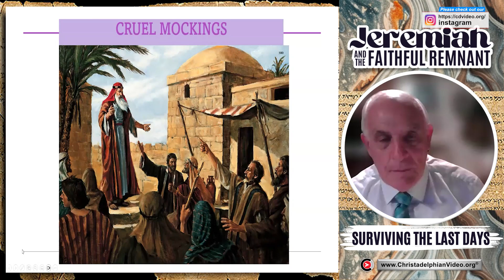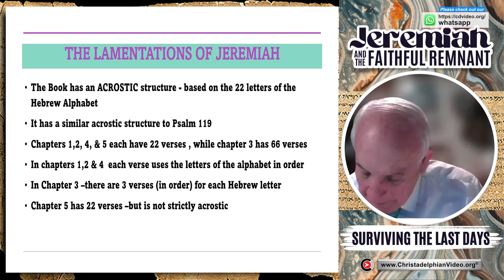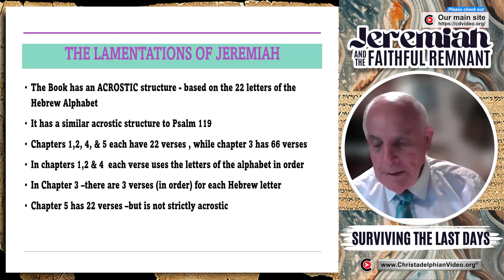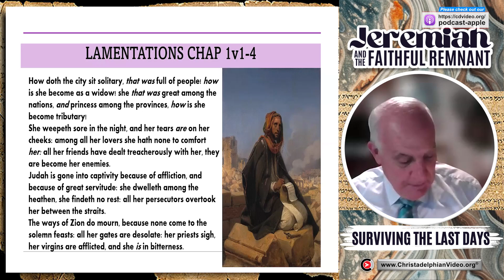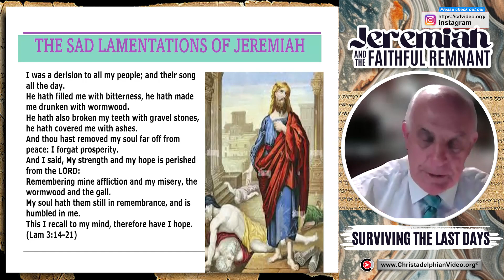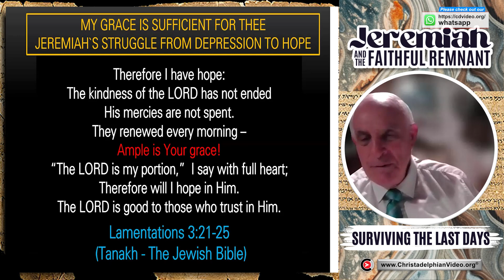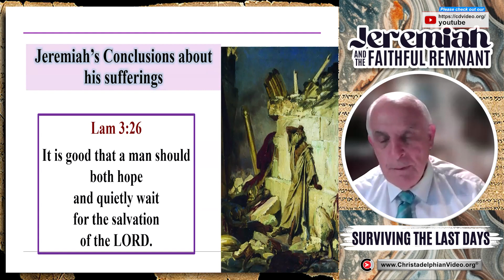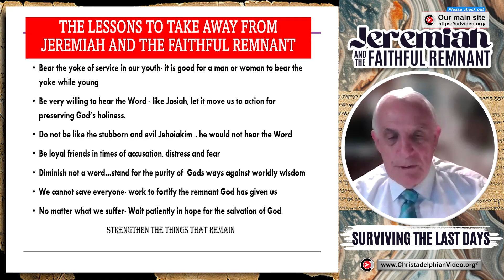Jeremiah and the Faithful Remnant #15 Comfort for the man of Contentions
A @Christadelphians Video: Talk 15- Comfort for the man of Contentions
• A type of Christ
• A man of sorrows and acquainted with grief
• What is it- to you who pass by?
• Jeremiah’s conclusions on a painful life
• Patiently waiting  for the salvation of God
• Take Jeremiah for an example of suffering affliction and of patience.
Summary:
This presentation discusses the sufferings of Jeremiah and his comfort as a man of contention. Jeremiah endured great sufferings, including mockery, opposition, and imprisonment, throughout his 40-year ministry. He faced constant criticism and opposition from kings, false prophets, and the people. Despite his hardships, Jeremiah is compared to Jesus Christ, as both were rejected, persecuted, and sentenced to unjust deaths. The presentation also explores the book of Lamentations, which Jeremiah wrote after the fall of Jerusalem, and its unique acrostic structure.

Highlights:

Jeremiah’s sufferings: mocked, opposed, imprisoned
Comparison between Jeremiah and Jesus Christ
The book of Lamentations and its acrostic structure
Jeremiah’s despair and mental breakdown
The use of Jeremiah’s words in Handel’s Messiah
00:00 - Introduction to the series on Jeremiah and the faithful remnant
00:32 - Jeremiah’s sufferings and afflictions
01:07 - Jeremiah’s complaints about being mocked
01:34 - Jeremiah’s opposition to the kings, false prophets, and the people
02:04 - Jeremiah’s punishments and becoming the "man of contentions"
02:37 - Comparisons between Jeremiah and Jesus Christ
03:18 - Jeremiah’s imprisonment and being saved from the pit
03:55 - Jeremiah’s importance as a type of Christ
04:27 - Introduction to the book of Lamentations and the fall of the city
05:06 - Jeremiah’s specific orders from Nebuchadnezzar and Daniel’s influence
05:38 - Jeremiah’s journey from the court of the prison to Jerusalem
06:07 - Additional events surrounding Jeremiah’s release from captivity
06:45 - Jeremiah’s rescue and return to Jerusalem
07:17 - The struggle to find Jeremiah after the city fell
07:48 - The apology and freedom given to Jeremiah by the Babylonians
08:21 - Jeremiah’s return to Jerusalem and dwelling among the people
09:24 - Jeremiah’s writing of Lamentations amidst the ruins
09:56 - The acrostic structure of Lamentations for memorization
10:29 - The significance of the alphabetic structure in Lamentations
11:06 - Reflections on the destruction and tragedy of the city
11:41 - Jeremiah’s despair and mental breakdown in Lamentations
12:11 - The connection between Jeremiah’s sorrow and the sorrow of Jesus
13:20 - The plea for understanding and recognition of Jeremiah’s sorrow